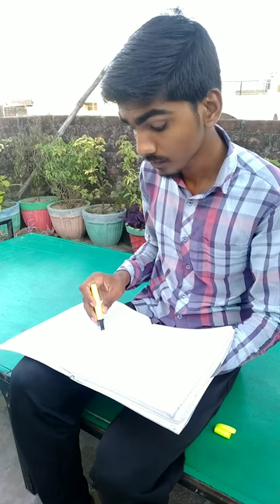Power of lemon easy experiment🔥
Power of lemon🍋